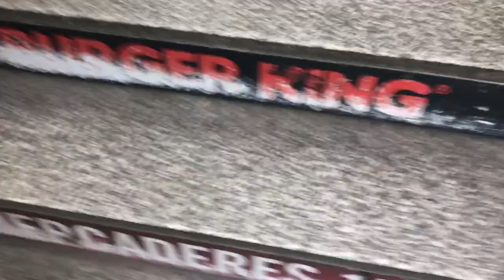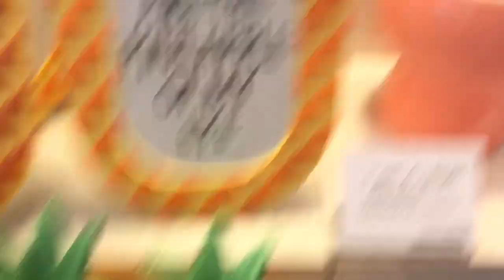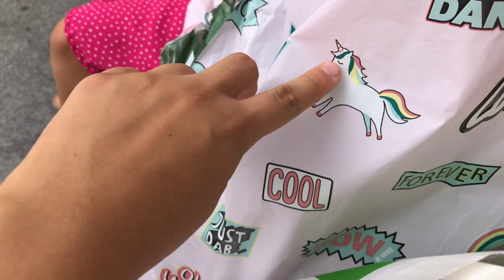Vlog;Batendo perna por o centro,dirigindo por cidade e um lindo céu,obra divina.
Instagram;@coisasdydiva
Snapchat;coisasdydiva

Muitas beijoookas...

E sua história,será contada e seu nome,não será identificado..